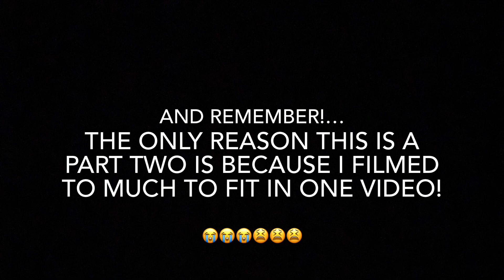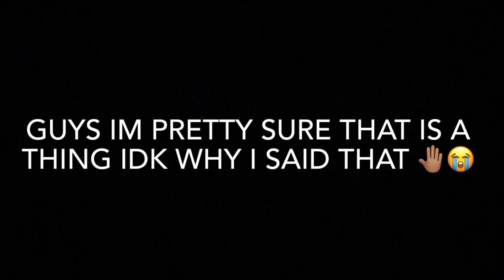WILL IT SANDWICH!?! (Broke Kid Edition 😎) part2!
Hi guyss! So today in this video I will be going GMM Style, and trying even more crazy sandwiches that your typical college kid would make. (Even though I’m not in college lol) I tried multiple sandwiches and so I had to end up make two separate videos because of all of the extra footage 😩. I really hope you guys enjoy this video.
(I love writing paragraphs btw)

Snapchat: (Even though no one uses that😭)

The Shxt Sandwich: 1:15
The Sandwich Cookie: 4:57
The Mistake: 10:10
My reaction to the mistake: 14:55
My thoughts on the mistake: 15:35
Outro: 17:37

Love You Guyyysss💕